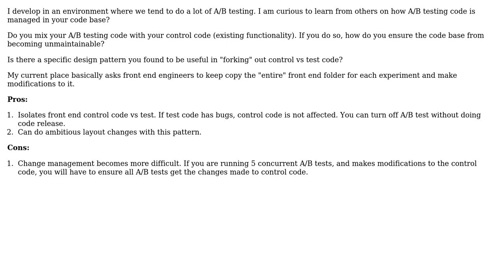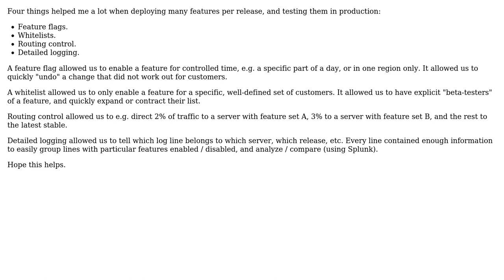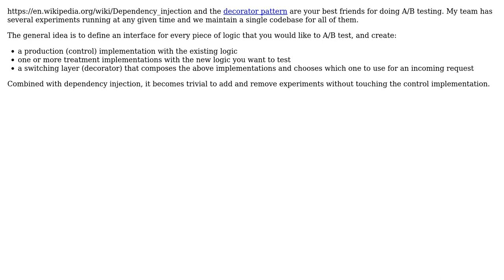Software Engineering: What could be a good pattern for a code base that does a lot of A/B testing?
With thanks & praise to God, and with thanks to the many people who have made this project possible! | Content (except music & images) licensed under CC BY-SA | Music | Images & others | With thanks to user DLS user casablanca user 9000 and the Stack Exchange Network Trademarks are property of their respective owners. You are responsible for your own actions.